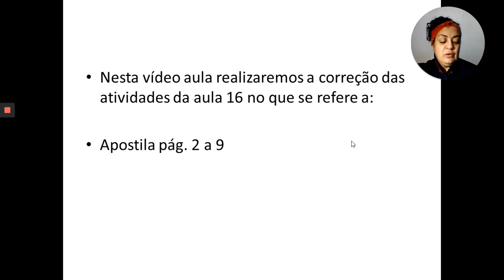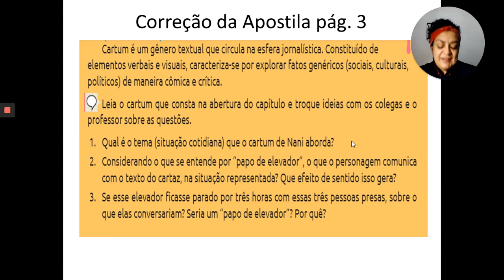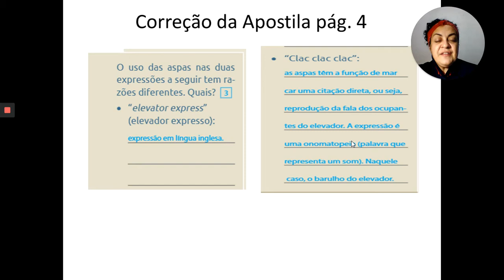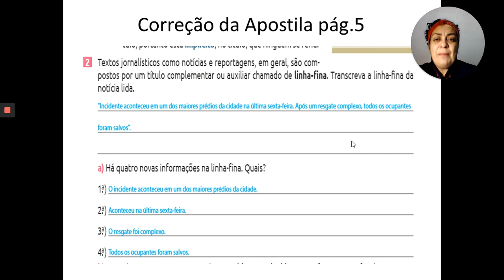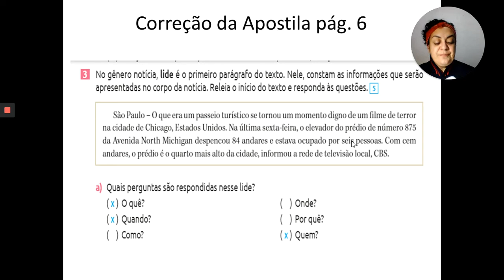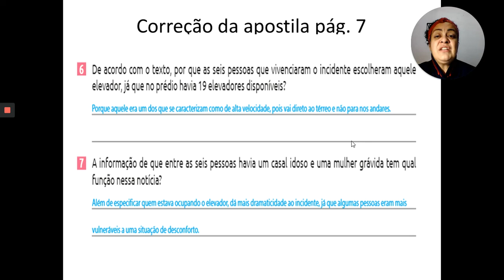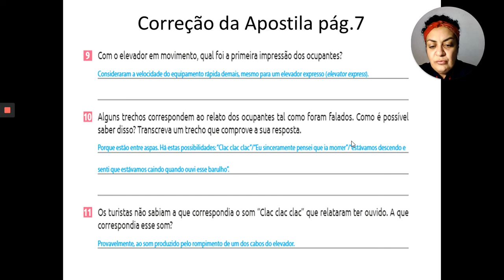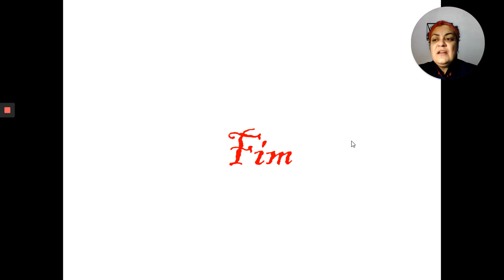7º ANO C AULA 17 CORREÇÃO DAS ATIVIDADES DA AULA 16 LÍNGUA PORTUGUESA 12 06 2020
cORREÇÃO DA APOSTILA PÁG. 2 A 9